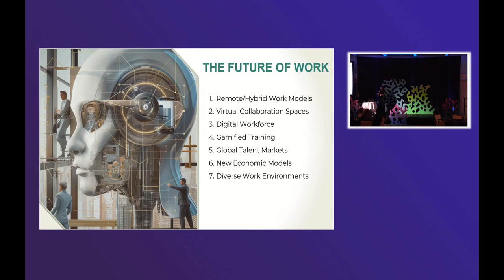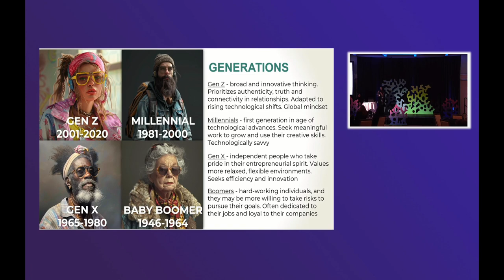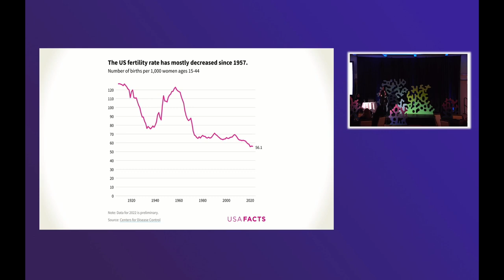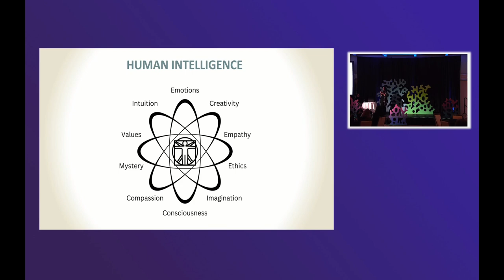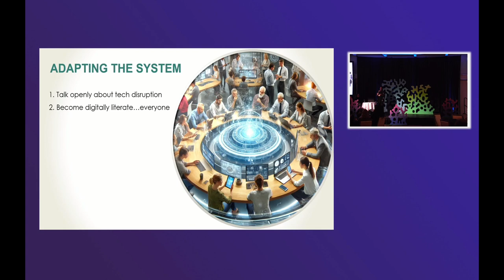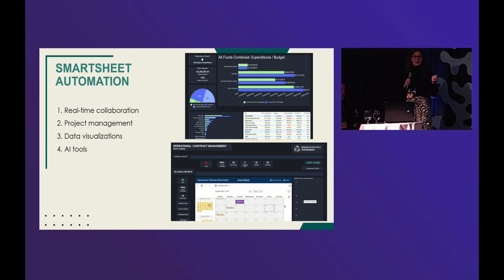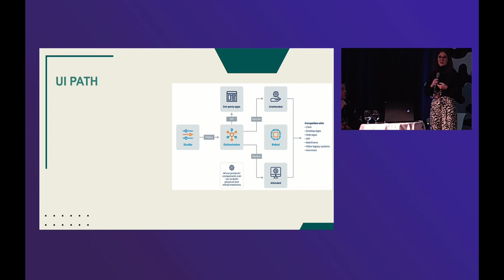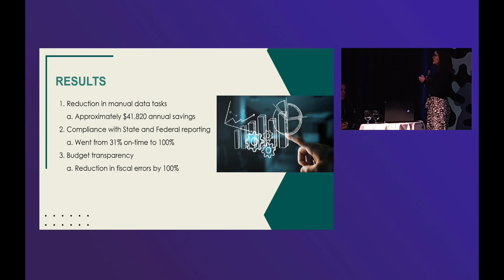Heather Stafford and Hayley Ulrey: AI and The Future of Work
A deep dive into the evolving nature of work. Covering key trends, generational shifts, and real-world examples, Heather and Hayley demonstrate practical tools and strategies like AI Smartsheet and Power AI that are transforming workflows today, while emphasizing the importance of adaptability and forward-thinking in the workplace.

Heather Stafford is the CEO of Rogue Workforce Partnership, Heather leads initiatives bridging skills gaps, fostering economic growth, and enhancing employability of local residents. Heather's strategic vision has led to numerous programs successfully impacting Southern Oregon, and her voice is well respected in state and national conversations on the Future of Work, where she advocates for tech-enabled workforce development, particularly for underserved populations.

40 Minutes. Recorded live September 14, 2024 at the RegenAI Summit, Ashland Hills Hotel and Conference Center. Produced by ReGen AI.